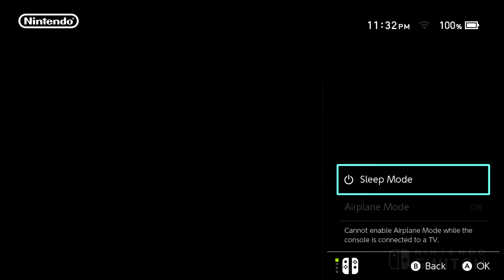Super Mario 3D All-Stars Episode 16- Path to Infinity (Part 1)